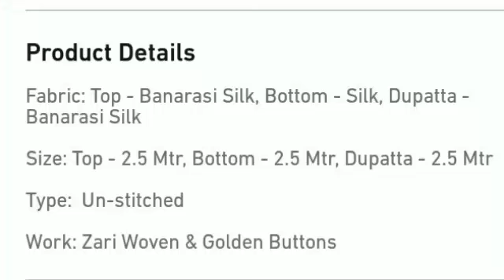Ethnic banarasi silk zari woven suit material Free shipping cod available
Rs 1250